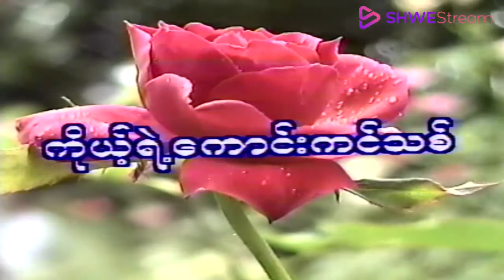ကိုယ့်ရဲ့ကောင်းကင်သစ်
ShweStream မှဇာတ်လမ်းကောင်းများကြည့်ရှုနိုင်ရန် 8202 သို့ MPT နံပါတ်ဖြင့် ON ဟု message ပေးပို့ပြီး ဝန်ဆောင်မှုရယူနိုင်ပါတယ် (သို့မဟုတ်) *8208# သို့ဖုန်းခေါ်ဆိုပြီး Data Package လေးဝယ်ယူပြီးကြည့်ရှုနိုင်ပါတယ်။

ShweStrem Application ကိုဖုန်းမှာ install လုပ်ပြီး ShweStream မှဇာတ်ကားပေါင်းများစွာကိုစိတ်ကြိုက်ကြည့်ရှုနိုင်မည်ဖြစ်ပါတယ်။